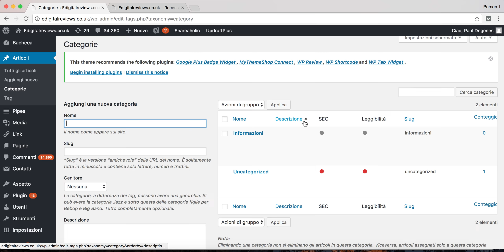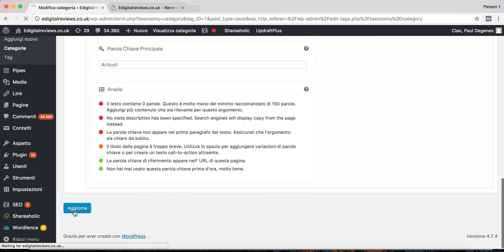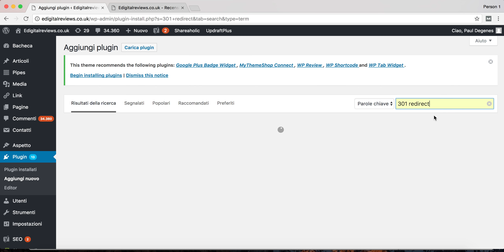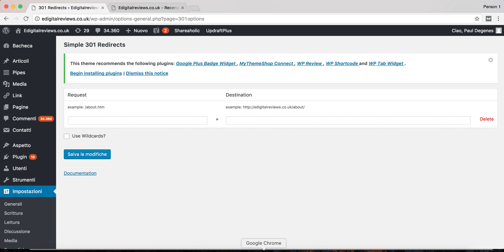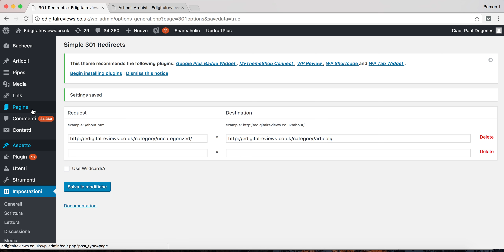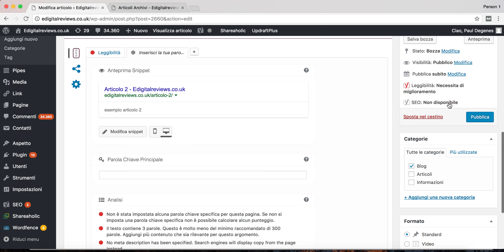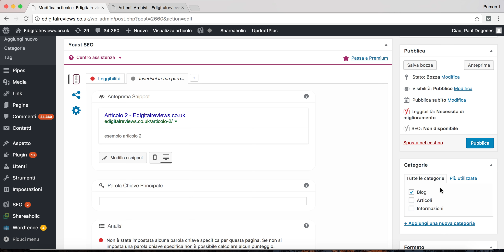Come modificare la categoria di default uncategorized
La categoria chiamata "uncategorized" viene assegnata come default in ogni nuovo blog di Wordpress. Prima o dopo queta categoria va modificata con un nome più adatto al vostro blog e ai prodotti o servizi che avete intenzione di promuovere. In questo video faremo proprio questo, modificare la categoria di default uncategorized.

Questo è semplice, il problema è che Google e i suoi spiders hanno con molta probabilità già "crawled" il tuo sito con la conseguente indicizzazione della categoria uncategorized.

La nuova categoria creata al posto della "uncategorized" funzionerà alla perfezione, il problema resta nell'URL della vecchia categoria che conterrà' l'errore 101 in quanto la pagina è inesistente dal punto di vista del tuo sito e del contenuto, ma alla memoria dei Google è ancora li.

Per risolvere a questo inconveniente, tramite un plugin, andiamo ad effettuare la "redirection" del nostro vecchio URL  quello nuovo.

La ragione per la quale facciamo tutto ciò è molto semplice, l'errore 101 rilevato da Google ha degli effetti dannosi per quello che riguarda l'indicizzazione e il modo in cui il vostro sito viene utilizzato da Google e dagli altri motori di ricerca.

Ci vogliono appena pochi minuti per effettuare l'intero procedimento e vi consiglio di farlo rima piuttosto che dopo.

Per altri video articoli e risorse che vi possono aiutare nell'internet marketing andate a consultare il nostro blog al link seguente: